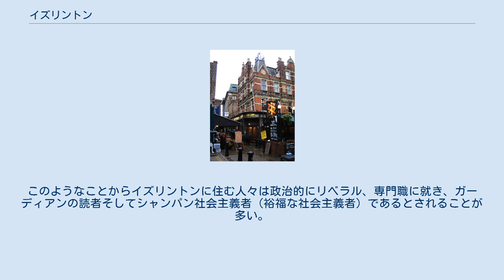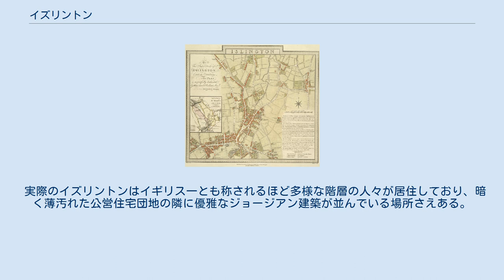イズリントン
イズリントンの地図（1805年、E・ベイカーにより作成） カムデン・パッセージ イズリントン (Islington) は、ロンドン北部に位置する地区。
行政区画としてはイズリントン・ロンドン特別区を形成している。
 地区を南北に走る目抜き通りであるアッパー・ストリートにはレストラン、ブティック、パブなどが立ち並んでいる。
ハイベリーにスタジアムを構えるアーセナルFCのホームタウンでもある。
アッパー・ストリートとエセックス・ロードの交差点付近に存在するカムデン・パッセージには骨董店が立ち並んでいる。
毎週水、木、土曜日に露店が開かれ人々でにぎわっている。
ここからアッパー・ストリート沿いに200メートルほど北へ進むと元王立農業会館、現在のビジネス・デザイン・センター(BDC)が建っている。
 シティ・オブ・ロンドンの北隣に位置することから19世紀に高級住宅地、ショッピング街としての開発が開始された。
劇場やコリンズ・ミュージック・ホールなどの娯楽施設も建設された。
しかし20世紀半ばになると経済不況の影響を受け人口が減少し、地区の所々に貧困街が見られるようになった。
 1960年代からイズリントン地区は大規模な再開発の対象となり、その結果中産階級を中心とした流行に敏感な人々が好んで集まるような地域に変貌した。
ニュー・レイバー・ムーヴメントに属する階層も多く住んでおり、トニー・ブレアは1997年の総選挙において首相に選出される以前はこの地区の住人であった。
このようなことからイズリントンに住む人々は政治的にリベラル、専門職に就き、ガーディアンの読者そしてシャンパン社会主義者（裕福な社会主義者）であるとされることが多い。
 実際のイズリントンはイギリス一とも称されるほど多様な階層の人々が居住しており、暗く薄汚れた公営住宅団地の隣に優雅なジョージアン建築が並んでいる場所さえある。